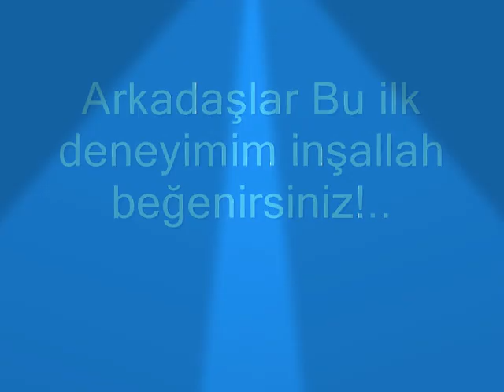dj kantik Super (Original Mix)